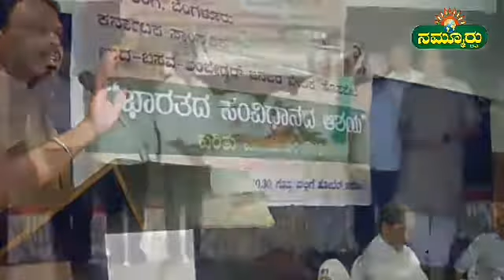ಭಾರತ ಸಂವಿಧಾನದ ಆಶಯ ಕುರಿತ ವಿಚಾರ ಸಂಕಿರಣ...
ಬಳ್ಳಾರಿ /ಹೊಸಪೇಟೆ. ವಿಭಿನ್ನತೆಯಲ್ಲಿ ಏಕತೆಯನ್ನು ಹೊಂದಿರುವ ಭಾರತದ ಸಂಸ್ಕೃತಿಯನ್ನು ಅಳಿಸುವ ಕೆಲಸದಲ್ಲಿ ಕೇಂದ್ರ ತೊಡಗಿದೆ. ಸ್ವತಂತ್ರ ಪೂರ್ವದಲ್ಲಿದ್ದ ಬ್ರಿಟೀಷ್ ಆಡಳಿತಕ್ಕೂ, ಪ್ರಸ್ತುತ ಕೇಂದ್ರದಲ್ಲಿ ಅಧಿಕಾರ ನಡೆಸುತ್ತಿರುವ ಎನ್.ಡಿ.ಎ ಕೇಂದ್ರ ಸರ್ಕಾರಕ್ಕೂ ಯಾವುದೇ ವ್ಯತ್ಯಾಸವಿಲ್ಲ ಎಂದು ಪುಸ್ತಕ ಪ್ರಾಧಿಕಾರದ ಮಾಜಿ ಅಧ್ಯಕ್ಷ ಬಂಜಗೆರೆ ಜಯಪ್ರಕಾಶ್ ಹೇಳಿದರು.
ಸ್ಥಳೀಯ ಹೋಟೆಲ್ ಮಲ್ಲಿಗಿ ಸಭಾಂಗಣದಲ್ಲಿ ಶನಿವಾರ ಕೃಷಿ ರಂಗ ಬೆಂಗಳೂರು, ಸ್ಥಳೀಯ ಕರ್ನಾಟಕ ಸಾಂಸ್ಕೃತಿಕ ಸಂಸ್ಥೆ ಹಾಗೂ ಬುದ್ಧ-ಬಸವ-ಅಂಬೇಡ್ಕರ್ ಜನಪರ ವೇದಿಕೆ ಸಂಯುಕ್ತಾಶ್ರಯದಲ್ಲಿ ಆಯೋಜಿಸಿದ್ದ ಭಾರತ ಸಂವಿಧಾನದ ಆಶಯ ಕುರಿತ ವಿಚಾರ ಸಂಕಿರಣದಲ್ಲಿ ಪ್ರಸಕ್ತ ಸಾಂಸ್ಕೃತಿಕ ಬಿಕ್ಕಟ್ಟು ಎಂಬ ವಿಷಯದ ಕುರಿತು ಉಪನ್ಯಾಸ ನೀಡಿದ ಅವರು, ಭಾಷೆ, ಆಹಾರ, ಉಡುಪು ಎಲ್ಲದರಲ್ಲೂ ವಿಭಿನ್ನತೆಯನ್ನು ಕಾಣುತ್ತಿದ್ದೇವೆ. ಇವುಗಳನ್ನು ಗೌರವಿಸುವಂತೆ ನಮ್ಮ ಪರಂಪರೆ ರೂಪಗೊಂಡಿದೆ. ಈ ಪರಂಪರೆ ವಿರುದ್ದವಾದ ವಿಚಾರ ರಾಜಕಾರಣಗೊಳ್ಳುತ್ತಿರುವುದು ಅಪಾಯವಾಗಿದೆ. ಭಾರತ ದೇಶವು ವೈವಿದ್ಯತೆಯಲ್ಲಿ ಏಕತೆಯ ಸಂಸ್ಕೃತಿಯನ್ನು ಹೊಂದಿದ್ದು, ಅವುಗಳನ್ನು ಒಡೆದುಹಾಕುತ್ತಿರುವುದರಿಂದ ಬಹುಮುಖಿ ಸಂಸ್ಕೃತಿಗೆ ಹೊಡೆತ ಬೀಳಲಿದೆ ಎಂದರು.
ಪ್ರಸ್ತುತ ರಾಜಕಾರಣ ಮತ್ತು ಸಂವಿಧಾನದ ಆಶಯ ಕುರಿತು ಉಪನ್ಯಾಸ ನೀಡಿದ ಹೊಸತು ಪತ್ರಿಕೆ ಸಂಪಾದಕ ಸಿದ್ದನಗೌಡ ಪಾಟೀಲ್, ಬಂಡವಾಳ ಶಾಹಿಗಳಿಂದ ರಾಷ್ಟ್ರಕ್ಕೆ ಮಾರಕವಾಗಿದ್ದು. ಪ್ರತಿಯೊಬ್ಬರು ಎಚ್ಚೆತ್ತುಕೊಳ್ಳಬೇಕಾಗಿದೆ. ಕೇಂದ್ರ ಸರ್ಕಾರ ನುಡಿದಂತೆ ನಡೆಯುತ್ತಿಲ್ಲ ಪರದೇಶದ ಬಂಡವಾಳವನ್ನು ಬಯಸುತ್ತಿದ್ದು. ಎಲ್ಲ ಕ್ಷೇತ್ರಗಳನ್ನು ಖಾಸಗೀಕರಣಗೊಳಿಸಲು ಮುಂದಾಗುತ್ತಿದೆ. ಇದರಿಂದ ಸಂವಿಧಾನದ ಆಶಯದ ದಿಕ್ಕು ತಪ್ಪುತ್ತಿದೆ. ಭಾರತದಲ್ಲಿ ಮೂಂದಿನ ದಿನಗಳಲ್ಲಿ ಏಕಗವಾಕ್ಷಿ ಕಾನೂನು ಜಾರಿಗೆ ಬರುವುದು ಅನುಮಾನವೇ ಇಲ್ಲ. ಇದರಿಂದ ಪ್ರಗತಿಪರರು ಸುಮ್ಮನಿರದೆ ಬಂಡವಾಯಿ ಶಾಹಿಗಳೆ ಭಾರತ ಬಿಟ್ಟು ತೊಗಲಿ ಎನ್ನುವ ಆಂದೋಲನಕ್ಕೆ ಸಜ್ಜಾಗಬೇಕಾಗುತ್ತದೆ ಎಂದರು.
ಗೋಷ್ಠಿಯ ಅಧ್ಯಕ್ಷತೆ ವಹಿಸಿದ್ದ ಕವಿವಿಯ ಅಭಿವೃದ್ಧಿ ಅಧ್ಯಯನ ವಿಭಾಗದ ಪ್ರಾಧ್ಯಾಪಕ ಡಾ.ಚಂದ್ರ ಪೂಜಾರಿ ಮಾತನಾಡಿ, ನ್ಯಾಯಯುತ ಸಮಾಜ ನಿರ್ಮಾಣದಲ್ಲಿ ಮೂಲಭೂತ ಸೌಲಭ್ಯಗಳ ಕೊರತೆ ಇರಬಾರದು. ಮೂಲಭೂತ ಸೌಲಭ್ಯಗಳನ್ನು ಅವರಿವರು ನೀಡುವುದಲ್ಲ. ಅದನ್ನು ದುಡಿದು ಗಳಿಸಿಕೊಳ್ಳಬೇಕು ಎಂದರು.
ಕಾರ್ಯಕ್ರಮವನ್ನು ಹಂಪಿ ಜಿ.ಪಂ.ಸದಸ್ಯ ಪ್ರವೀಣ್ ಸಿಂಗ್ ಉದ್ಘಾಟಿಸಿದರು. ಕಾರ್ಯಕ್ರಮದ ಅಧ್ಯಕ್ಷತೆಯನ್ನು  ರೈತ ಮುಖಂಡ ಜೆ.ಎಂ.ವೀರಸಂಗಯ್ಯ ವಹಿಸಿದ್ದರು. ಕಾರ್ಯಕ್ರಮದಲ್ಲಿ ಹುಡಾ ಅಧ್ಯಕ್ಷ ವಿ.ವೆಂಕಟೇಶ್ವರ ರೆಡ್ಡಿ, ಶ್ರೀಕೃಷ್ಣದೇವರಾಯ ವಿವಿ ಪ್ರಾಧ್ಯಾಪಕ ಎನ್.ಶಾಂತ ನಾಯಕ, ಸಹಕಾರ ಸಂಘಗಳ ಉಪನಿಬಂಧಕ ಡಾ.ಜಿ.ಉಮೇಶ್, ಕೆ.ಜಿ.ವಿ.ಎಸ್ ಕಾರ್ಯದರ್ಶಿ ಈ.ಬಸವರಾಜ್, ರವೀಂದ್ರನಾಥ ಸಿರಿವರ, ಪ್ರಿಯದರ್ಶಿನಿ ಮಹಿಳಾ ಸಂಘದ ಅಧ್ಯಕ್ಷೆ ಡಾ.ಎಸ್.ಡಿ.ಸುಲೋಚನಾ ಟಿ.ಎಂ.ನಾಗಭೂಷಣ, ನಾಗರಾಜ್ ಪತ್ತಾರ್, ಗ್ಯಾನಪ್ಪ ಬಡಿಗೇರ್, ನಿಂಬಗಲ್ ರಾಮಕೃಷ್ಣ ಸೇರಿದಂತೆ ಮತ್ತಿತರರು ಭಾಗವಹಿಸಿದ್ದರು.